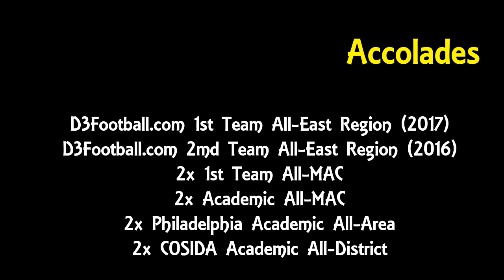Widener Football: #9 Vince Char- Jr. All-American DT (6'3/298)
One of the most dominant beings in College Football! The most productive DT in the nation!

#9 Vince Char's Junior Highlight tape!

86 Tackles
14.5 Sacks
24 TFLs